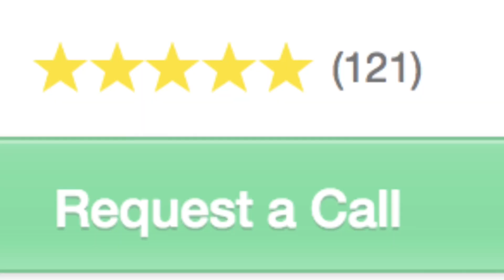3 Super-Easy On-The-Go, Healthy Lunch Alternatives